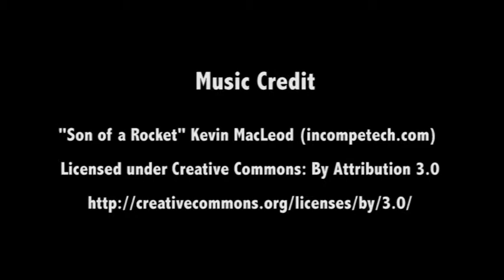CELEBRATION OVER FINDING CREAM IN ''SUHANI SI EK LADKI'' TV SHOW